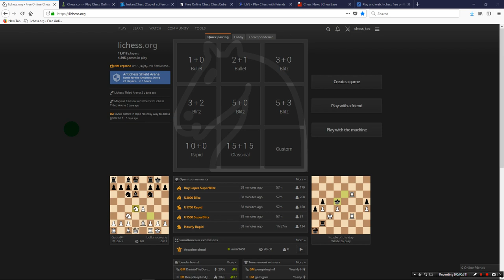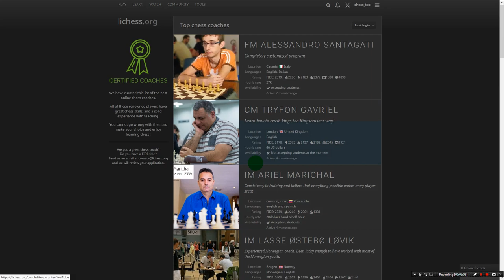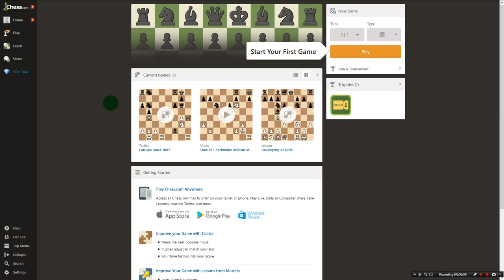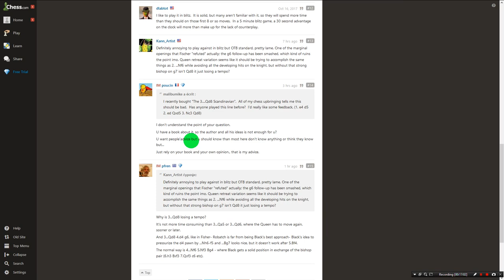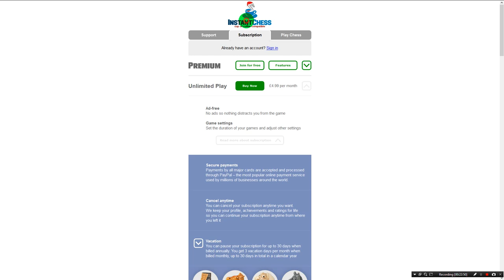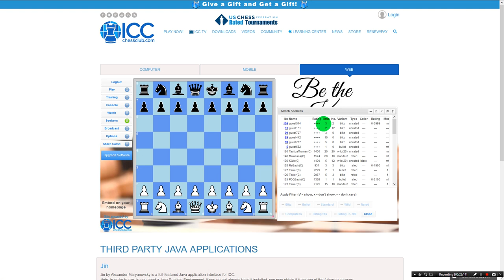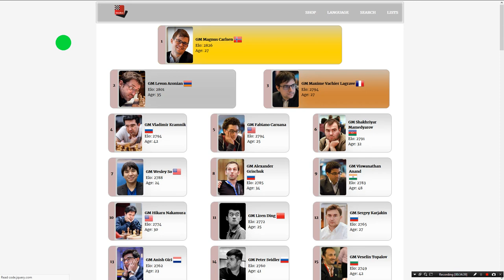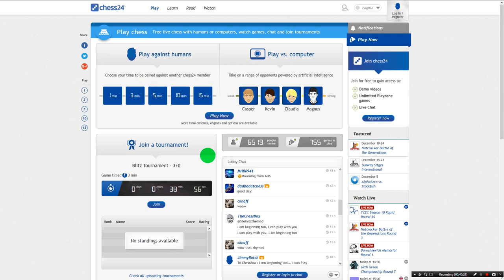Review of LiChess, Chess.com, ChessClub, ICC, Playchess, chesscube Reviewed!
A quick review of all the popular online chess playing sites as of 2017. Some are free, some are paid. Some are good some are ok :/